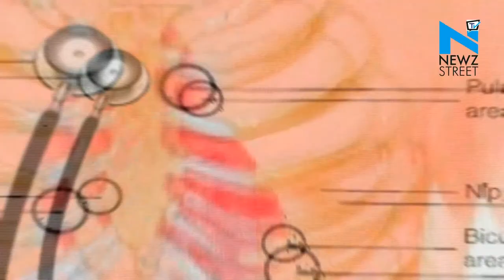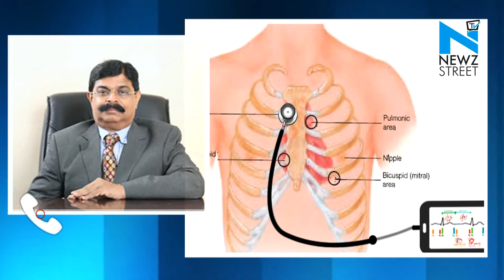Tech: Can Smartphone stethoscopes phase out conventional stethoscopes?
It was 200 years ago that a French doctor spared a female patient embarrassment by rolling up sheets of paper and placing them to her heart instead of putting his ear to her chest. This gave birth to that universal marker of medical practice the stethoscope. Unfortunately on its 200th birthday, there's talk of phasing away of stethoscope.